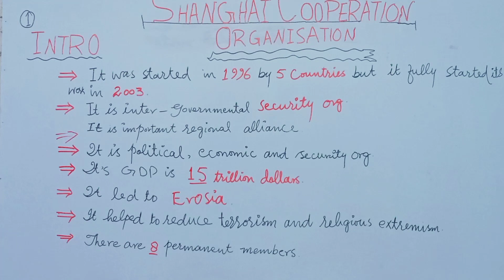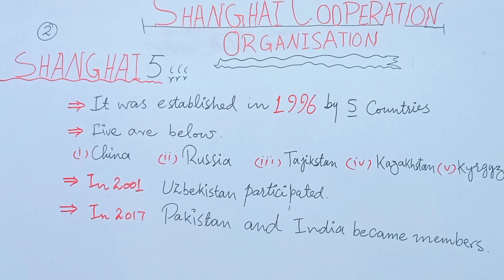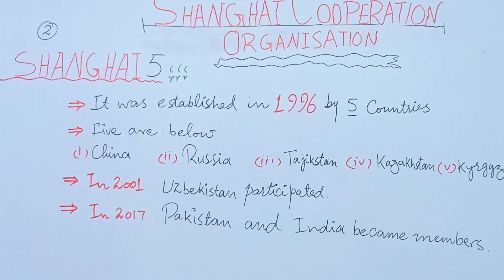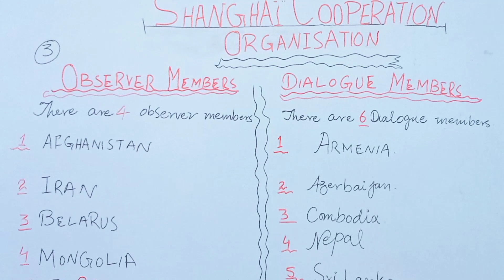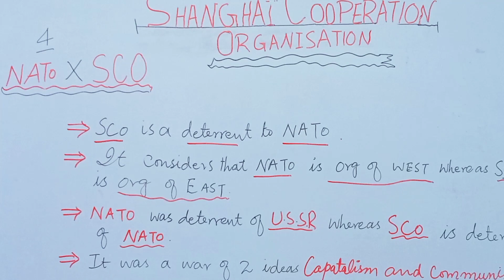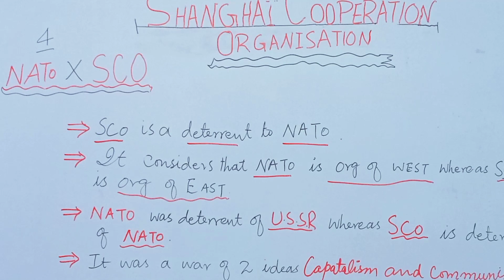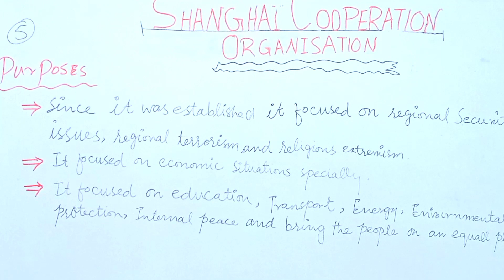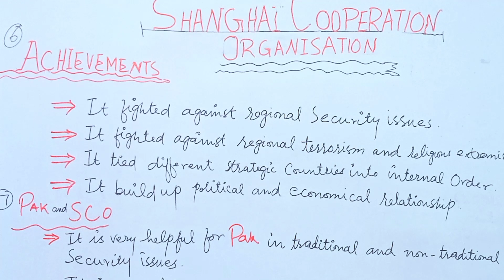WHAT IS SCO. INFORMATION OF SCO. DETAILS OF SCO. ATEEQ FAIZ ASADI.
WHAT IS SCO . INFORMATION ABOUT SCO. DETAILS OF SCO . ATEEQ FAIZ ASADI.